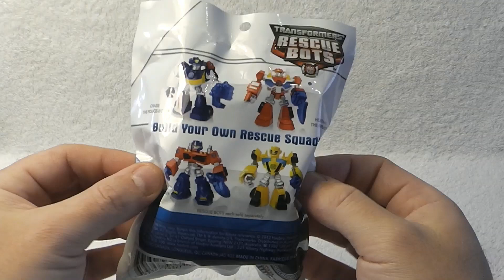Transformers, Optimus, Prime, Playskool Heroes, Unboxing, Surprise Egg, Toy Surprise, Toys, 玩具, おもちゃ